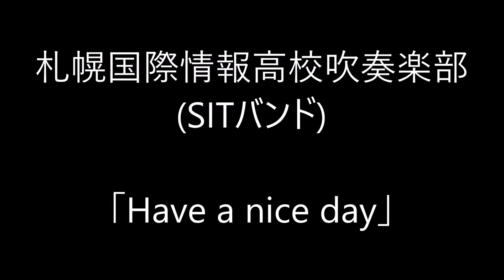『Have a nice day』- 札幌国際情報高校吹奏楽部(SITバンド) - (西野カナ カバー) - ハロウィンライブ at Rera 2022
「Have a nice day」は西野カナの6枚目のオリジナル・アルバム『Just LOVE』（ジャスト・ラブ）に収録。2016年6月22日、着うた限定で先行配信された。作詞：Kana Nishino / 作曲：Koudai Iwatsubo / 編曲：Naoki Itai (MUSIC FOR MUSIC)。アルバムリード曲。フジテレビ系『めざましテレビ』テーマソング。

札幌国際情報高校吹奏楽部が取り組んでいるのは、歌って、踊って、演奏するダンス＆プレイ、略して「ダンプレ」。
札幌国際情報高校吹奏楽部(SIT Band)については↓を参照。

北海道札幌国際情報高等学校（ほっかいどう さっぽろこくさいじょうほうこうとうがっこう、Hokkaido Sapporo Intercultural and Technological High School）は、北海道札幌市北区にある公立（道立）の高等学校。全日制普通科の他に、国際文化科、理数工学科、グローバルビジネス科の三つの学科を併設する。